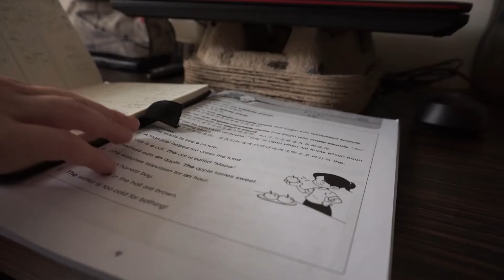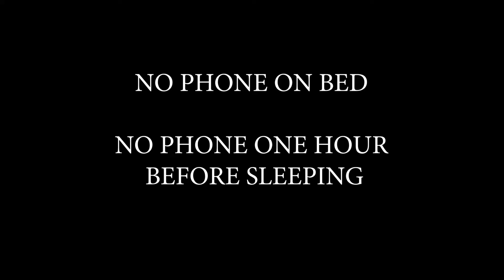Atomic Habits EP 1 : How I reduce social media screen time | 原子习惯 1 ：减少社交媒体屏幕时间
Here is my first episode of Atomic Habits Series. I came across this atomic habits and found them really useful. Instead of having strong will power, consistency, determination to change a certain habit, we try to switch our environment or develop small errands that can change our habit in the long run.
So I am trying to figure out what I need to change to make myself better, and how I am going to change with the help of atomic habits. I will document down my journey along the way =)

原子习惯是关于如何营造一个环境体系来培养新习惯/改变坏习惯。我会尝试找出我需要改变的地方，然后运用原子习惯来改变。当然从中我会记录并分享给大家 =）